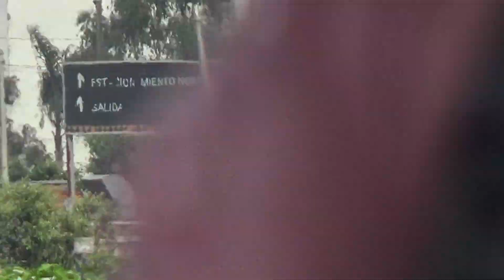Super Elias 27Dic22